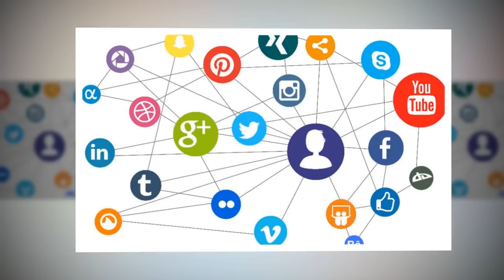High time pressure for NPP chairman wuntumi after agenda 47/47 failed